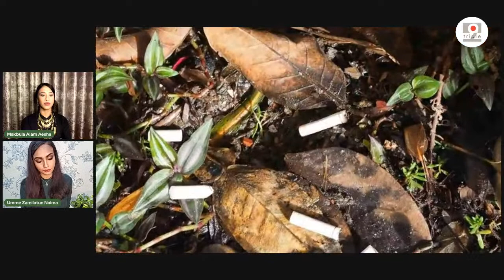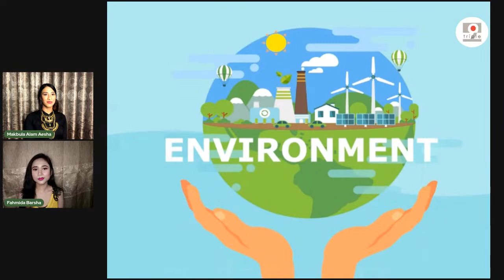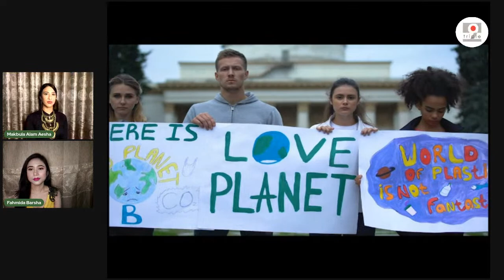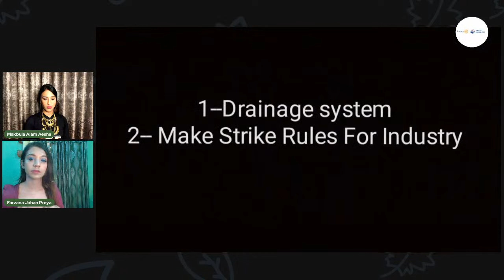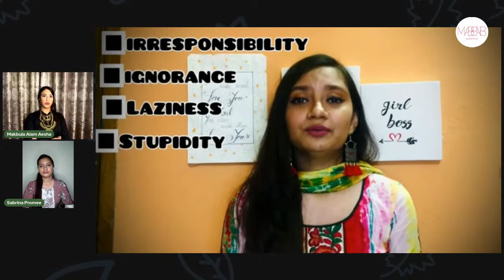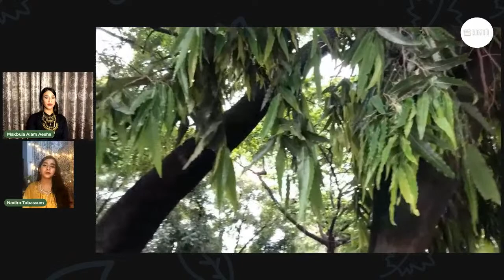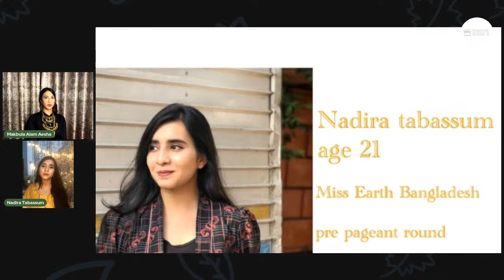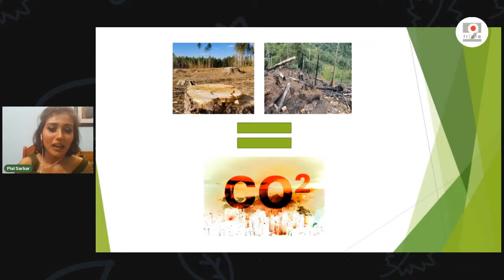Miss Earth Bangladesh 2021| Pre-Pageant Round 2| Episode-2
Video about Environment Pollution;
Marks: 25
Netizen Vote: 100